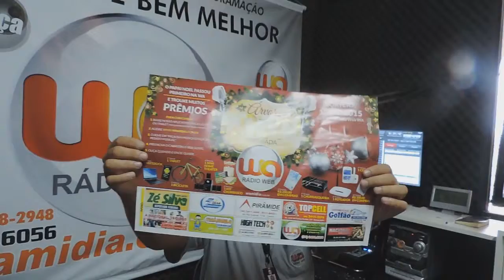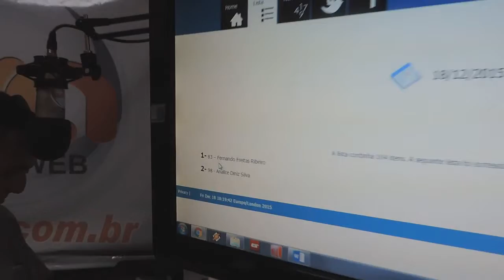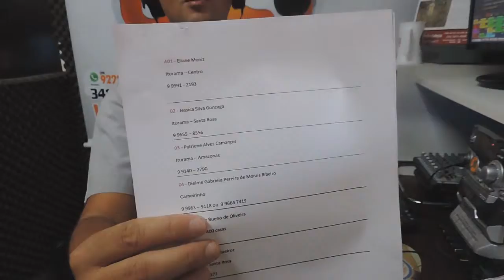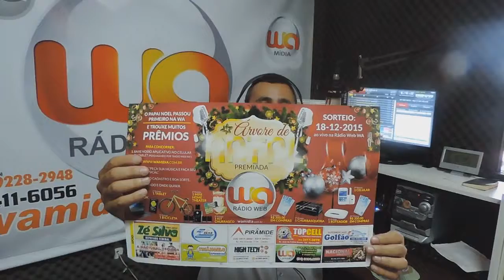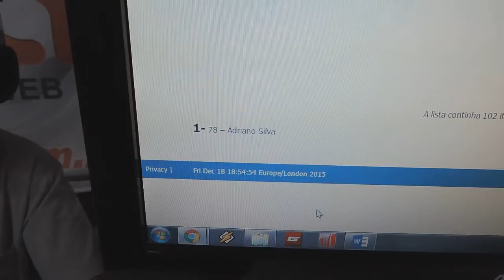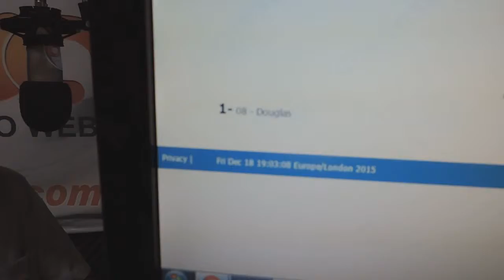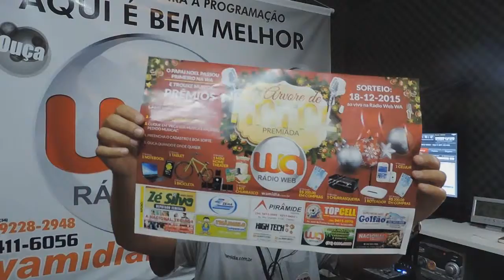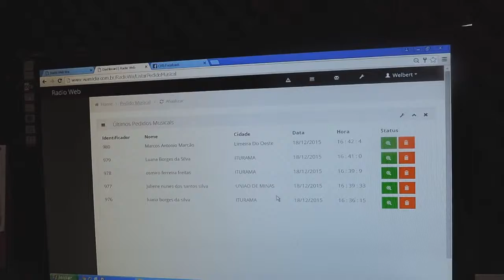SORTEIO ÁRVORE DE NATAL WA RÁDIO WEB WA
Rádio WEB WA, Iturama MG, sorteio da promoção Árvore de Natal Premiada, veja como foi!